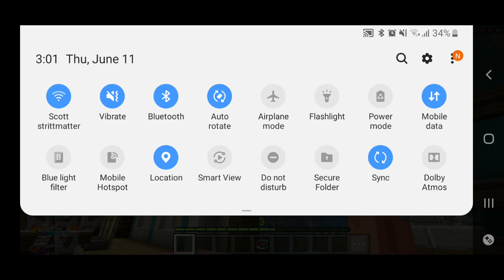Dangler Plays Minecraft!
We hope you like our first minecraft video!